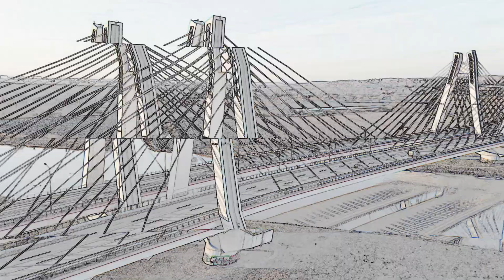Ile kosztował NAJDŁUŻSZY MOST w Małopolsce? | CUDA INŻYNIERII CraneInClouds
Most im. Kardynała Franciszka Macharskiego w Krakowie to NAJDŁUŻSZY most w Małopolsce. Jak powstawał, w jaki sposób został zaprojektowany oraz ile kosztował, to tylko niektóre pytania, na które odpowiemy w tym filmie.

Jest to również pierwszy odcinek z nowej serii "Cuda Inżynierii", w której będziemy omawiać najbardziej zdumiewające i ciekawe budowle z Polski i ze świata! Mamy nadzieję, że seria przypadnie Wam do gustu.

🏗️ Miłego oglądania! 🏗️

W tym filmie zostały poruszone zagadnienia:
Cuda inżynierii
Najdłuższy most
Most im. Franciszka Macharskiego
Małopolska
Kraków
Most
Mosty
Jak zrobiony jest most?
Jak zbudować most?
Generalna Dyrekcja Dróg Krajowych i Autostrad
Strabag
Mosty wiszące
Mosty wantowe
Trasa S7
Architektura
Inżynieria
Tutorial
Budownictwo